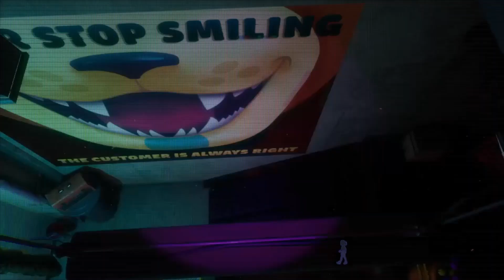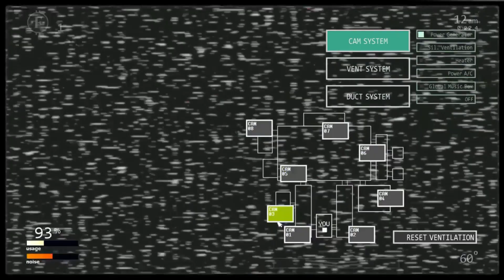How Candy Cadet solved FNAF Ruin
Candy cadet has all the answers